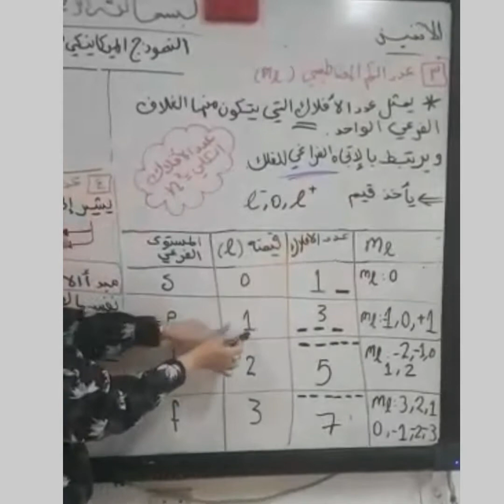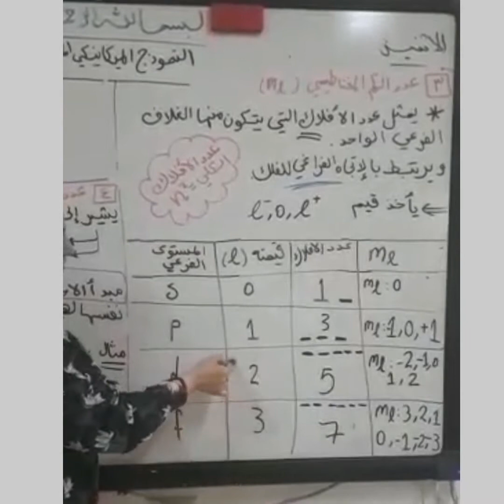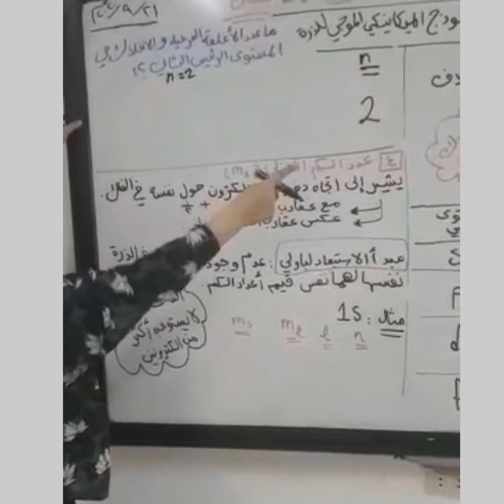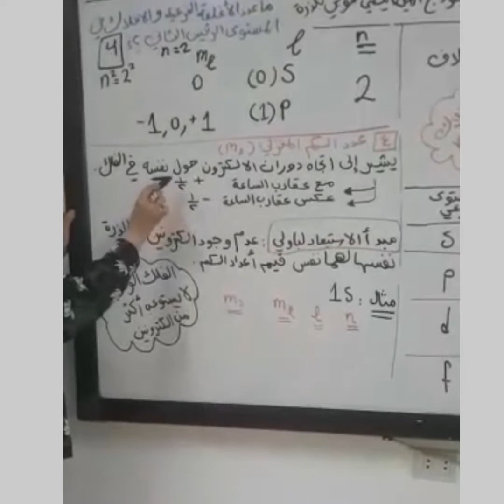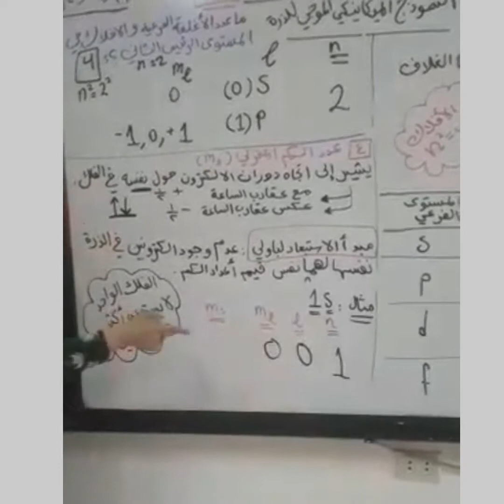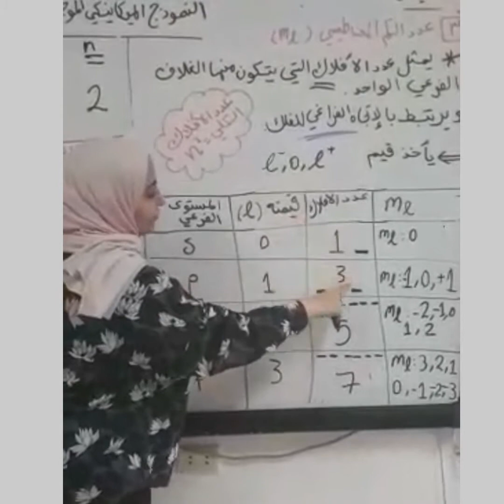عاشر,كيمياء,النظرية الميكانيكية الموجية للذرة جزء 2,مس نسيبه مبارك